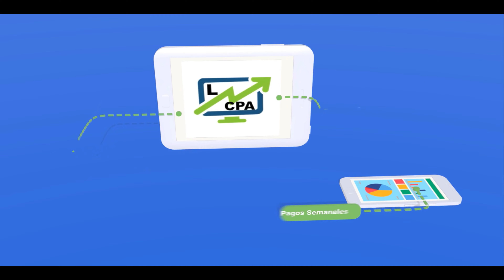LatinosCPA.com Acaba De Abrir Sus Puertas: Ven y Cobra $25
¿Por qué esperar semanas y hasta meses para cobrar tus ganancias si tienes la oportunidad de hacerlo en solo 7 días? Comienza a ganar mas rápido con nosotros. Latinos CPA Network, una red de CPA creada por hispanos, PERO con ellos en mente.